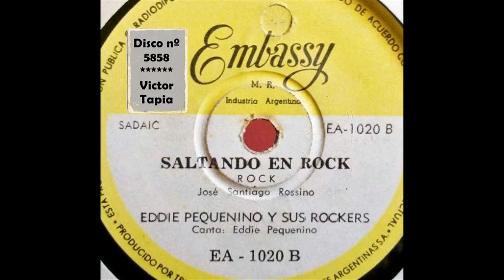SALTANDO EN ROCK - EDDIE PEQUENINO - 1957 - PRODUCCIÓN: VICTOR TAPIA - EDICIÓN: JOE BECERRA